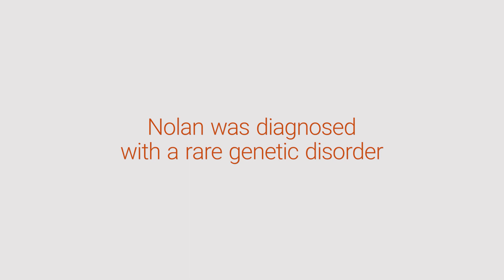Easterseals All Access: Make More Milestones Possible for Nolan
Your urgently needed support can help people of all ages and at all stages of life have all the access they need to address barriers and thrive. Trusted by families nationwide for over 100 years, Easterseals offers important disability and community services like critical health programs, therapies and so much more.